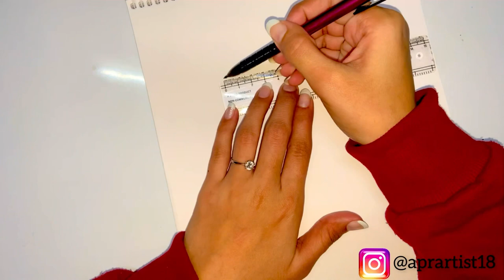Shading techniques using black ball point pen || drawing a woman